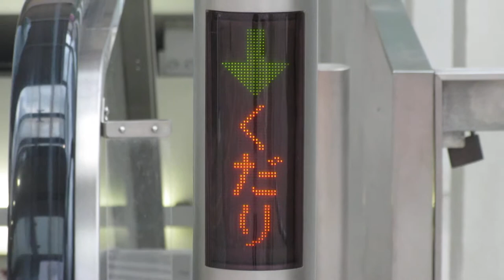エスカレータのLED表示 阪神 ドーム前駅 2番出入口